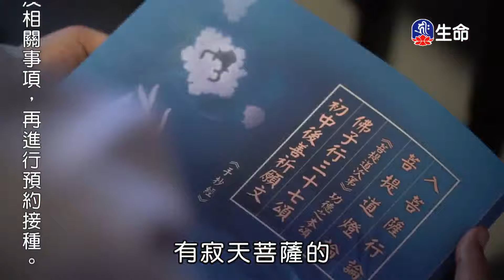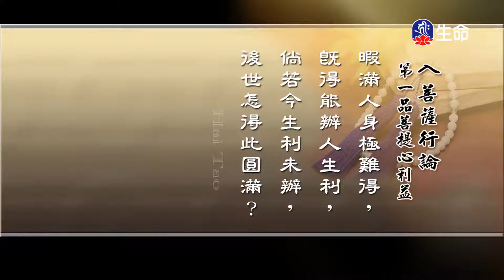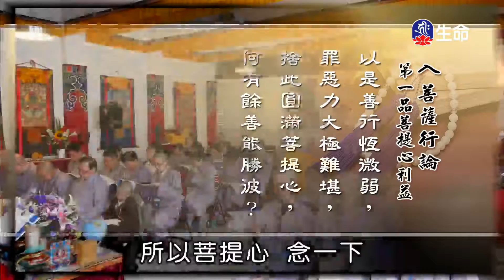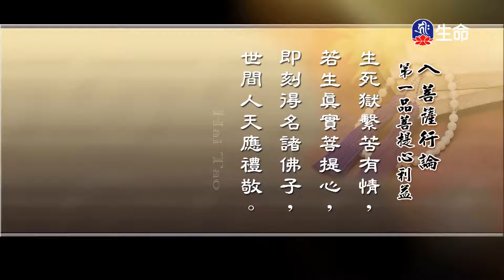海濤法師救護眾生講座_入菩薩行論_法語讀頌-1_(lifetv_20211009_00：00)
海濤法師救護眾生講座_入菩薩行論_法語讀頌